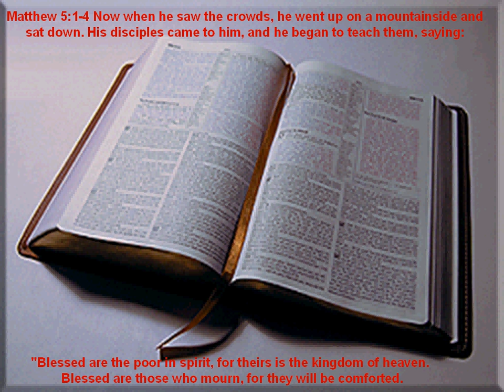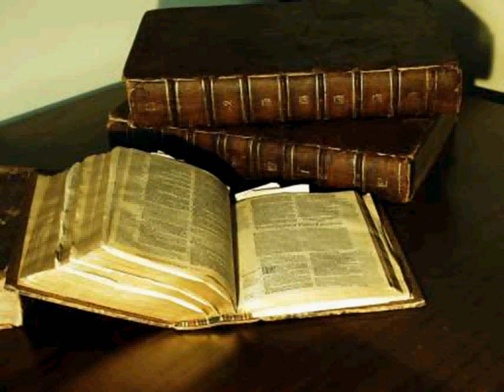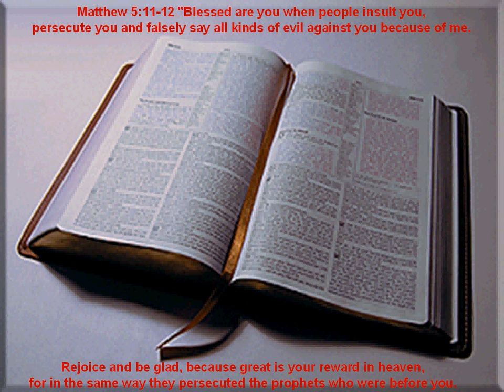Believe - Brooks and Dunn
Call to worship based on Believe by Brooks and Dunn using the Beautitudes